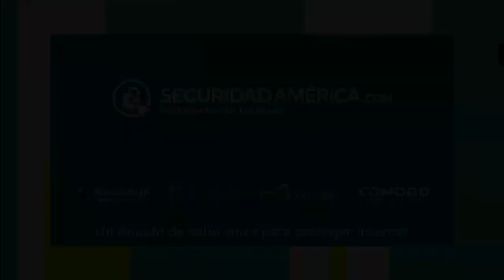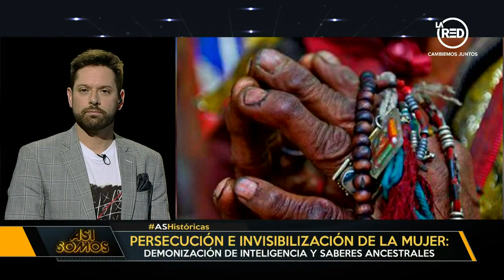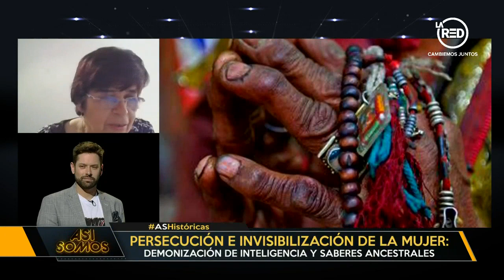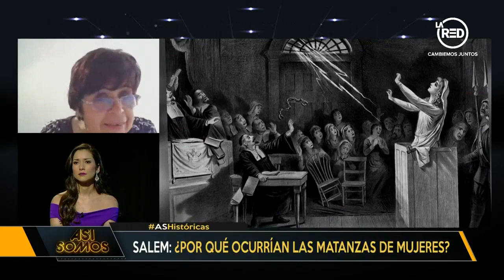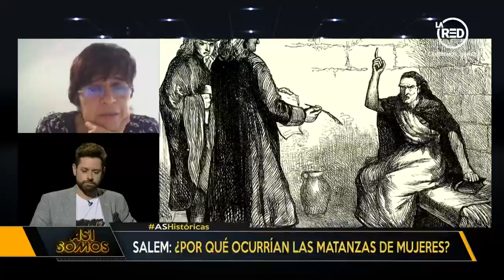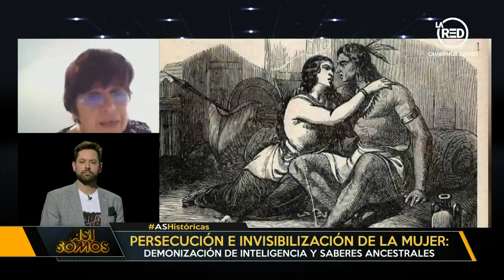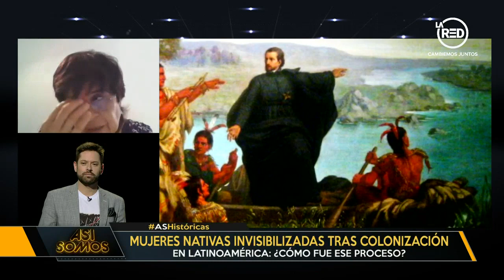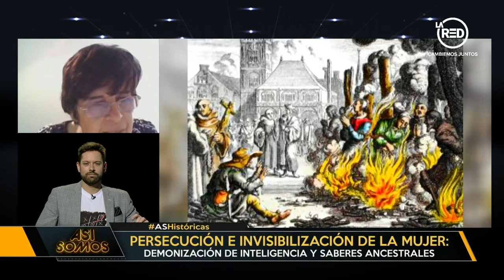Así Somos: Programa completo del 8 de marzo del 2022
Revive el programa completo de Así Somos.